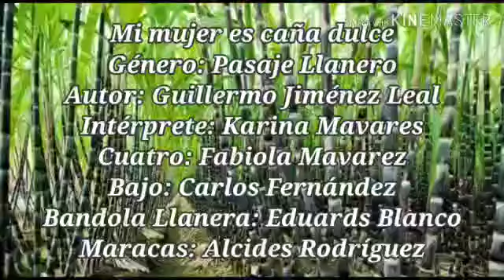Conjunto de Música Tradicional LINO GALLARDO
"Mi Mujer es Caña Dulce"
Género: Pasaje Llanero
Autor: Guillermo Jiménez Leal.

Voz: Karina Mavares

Cuatro: Fabiola Mavarez

Bajo: Carlos Fernández

Bandola llanera: Eduards Blanco

Maracas: Alcides Rodríguez.

Escuela de música Lino Gallardo-mpppCultura

QuedateEnCasa GrabacionAdistancia. de Jesús Eduardo Milano P.